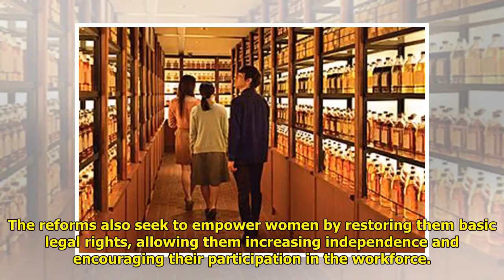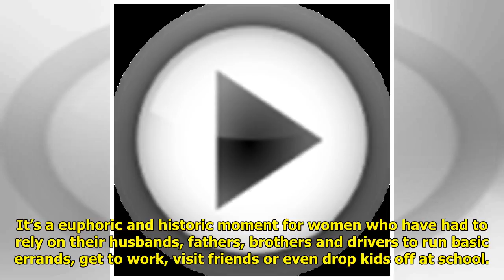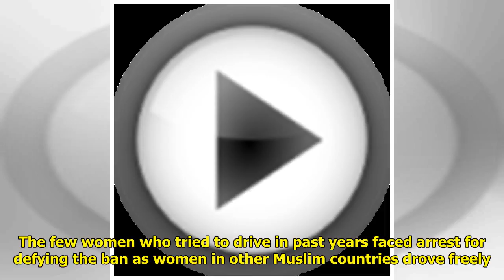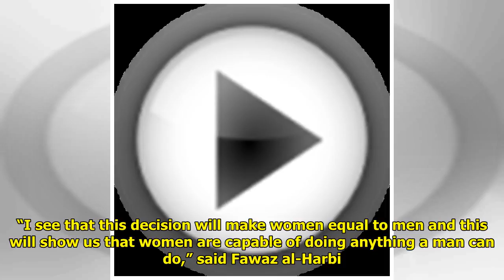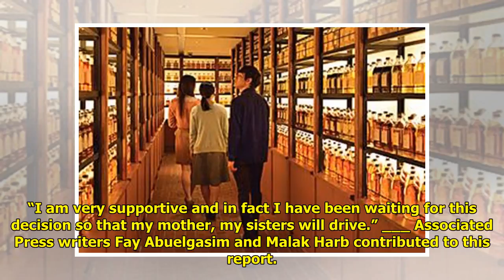Saudi women are on the roads and driving as ban is lifted WorldTimes Now